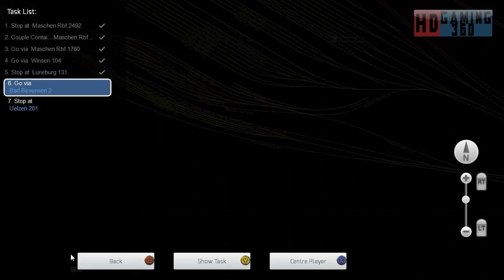Train Simulator 2016 - Career Mode - Dispolok BR 189 - Maschen Mix-up Part 4